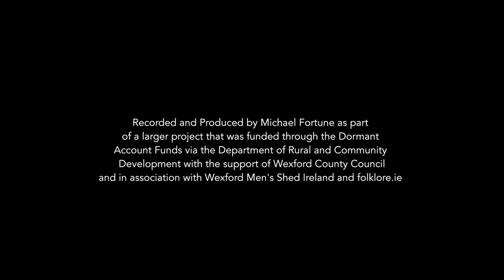St Munn's Well, Brownscastle, Taghmon - Eddie Waters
Here is Eddie Waters telling me all about St. Munn's Well and how it was used in the past for cures. He has a great story which he first told me in 2015 about a man who fell asleep near the well but woke up a cured man.  The local story goes that Saint Fintán, or Munnu was a 6th/7th century saint who set out from Ferns one day to establish a church and that night he stopped, rested and fell asleep on this rock. Next morning when he awoke he found that a well had sprung up nearby during his sleep. Ever since the well is known as St. Munn’s Well and the rock as St. Munn’s bed.

This film is from a collection of folklore, customs, beliefs, words and sayings by Michael Fortune, entitled “Bolldoons and Wren Boys” which was produced in association with Wexford Library Services and five Men’s Shed Groups in Killanerin, Bunclody, Enniscorthy, Kilrane/Rosslare Harbour and Taghmon, Co. Wexford in 2019.

The collection was recorded and produced by Michael between September and December 2019 and launched in Wexford Library in the form of a box set containing six DVD-ROMs which are packed with interviews and accounts covering a variety of folkloric topics. The collection is brought to life by first-hand accounts relayed by the men on camera which highlight the rich and varied cultural diversity within the county. For example you will hear specific fishing, farming and funeral customs from the Killanerin/Castletown area of northeast Wexford while further west in Bunclody we have some incredible accounts of Hunting the Wren on St. Stephen’s Day, a tradition not found in other parts of the county.

In Enniscorthy we hear about some great Christmas, Hallowe’en and Shrove Tuesday customs which the participants assumed were common all over the country. In Taghmon Michael was greeted with a host of words, sayings and expressions still in use by people from the area. One such word, a ‘bolldoon’, meaning tomcat, is used in the title of the collection. Lastly, in Kilrane/Rosslare Harbour there are some fine recordings of maritime and social history from the area. These include the rescue of the crew from the Mexico in 1914 and accounts of when Rosslare Fort was washed away and the affected families moved to what is now Rosslare Harbour.

This collection was launched in Wexford Town Library on December 19th where a 45 minute compilation was screened to provide a flavour of the wide range of topics and themes. Michael also produced a printed inlay in the box-set which details and catalogues the topics and content for ease of viewing and researching.

The Six Collections: Collection
1: Killanerin Men’s Shed Collection
2: Taghmon Men’s Shed Collection
3: Enniscorthy Men’s Shed Collection
4: Kilrane/Rosslare Harbour Men’s Shed Collection
5: Bunclody Men’s Shed Collection
6: Library Launch Compilation

This collection was produced as part of a larger ‘Folklore on Film Training Project’ that was funded through the Dormant Account Funds via the Department of Rural and Community Development with the support of Wexford County Council and in association with Wexford Men's Shed Ireland and folklore.ie.